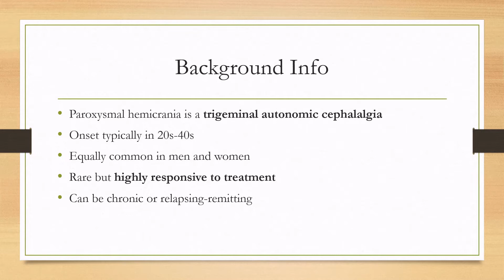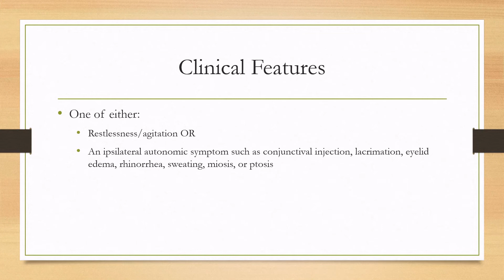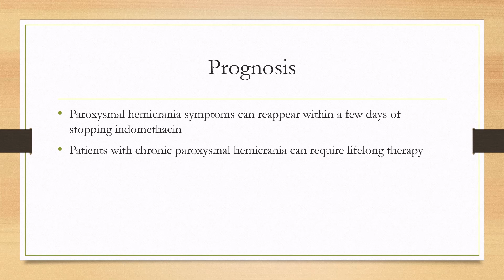Paroxysmal Hemicrania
0:00 - Background Info
0:46 - Clinical Features
1:56 - Evaluation
2:20 - Treatment
2:42 - Prognosis